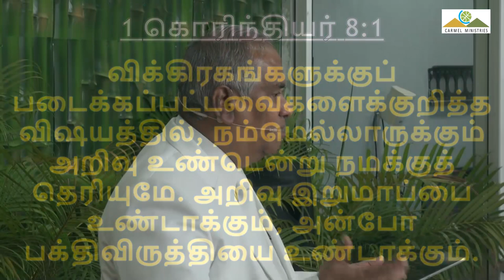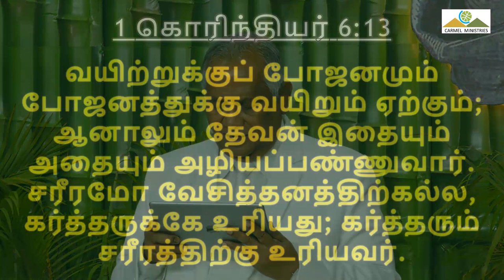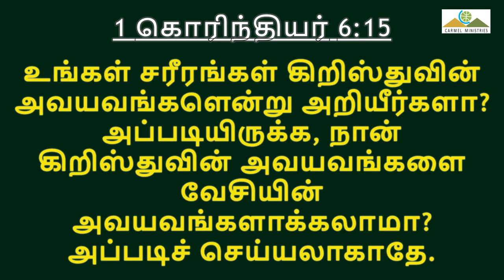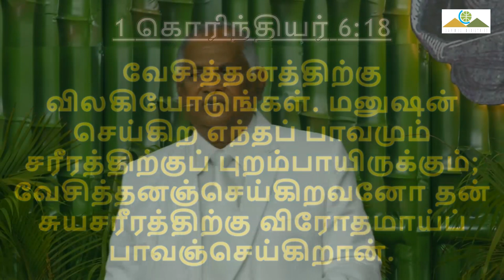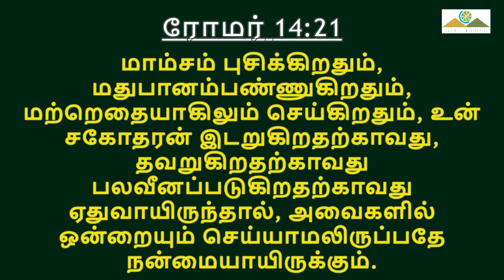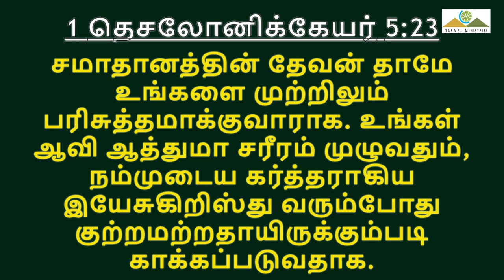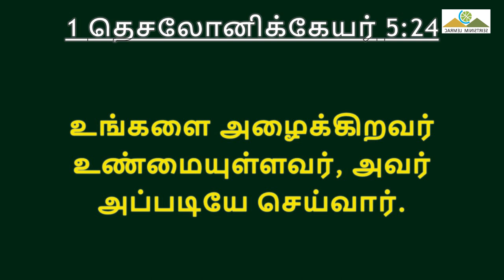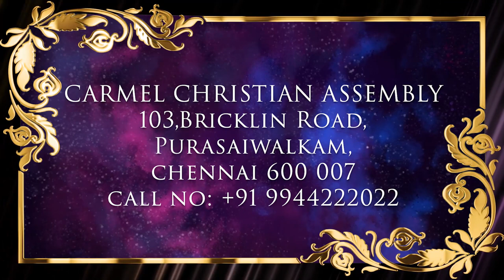எல்லாவற்றையும் அனுபவிக்க எனக்கு அதிகாரம் உண்டு | Msg | Tam | Pr Robert Simon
ALL THINGS ARE LAWFUL UNTO ME | எல்லாவற்றையும் அனுபவிக்க எனக்கு அதிகாரம் உண்டு | Ellavatraiyum Anupavikka enaku Athikaram Undu |

Message Title / தேவ செய்தி தலைப்பு: ALL THINGS ARE LAWFUL UNTO ME | எல்லாவற்றையும் அனுபவிக்க எனக்கு அதிகாரம் உண்டு | Ellavatraiyum Anupavikka enaku Athikaram Undu |

ALL THINGS ARE LAWFUL UNTO ME | எல்லாவற்றையும் அனுபவிக்க எனக்கு அதிகாரம் உண்டு | Ellavatraiyum Anupavikka enaku Athikaram Undu | தமிழ் தேவ செய்தி | முனைவர் இராபர்ட் சைமன் | கர்மேல் ஊழியங்கள் | Tamil Message | Pr. Robert Simon | Carmel Ministries

Our Address:
Carmel Christian Assembly
103, Brickkiln Road,